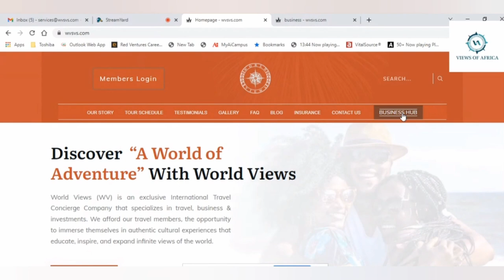Maritawana - Benin Republic Celebrates Stolen Artifacts Returned By France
Maritawana reports on France returning stolen artifacts back to Benin.